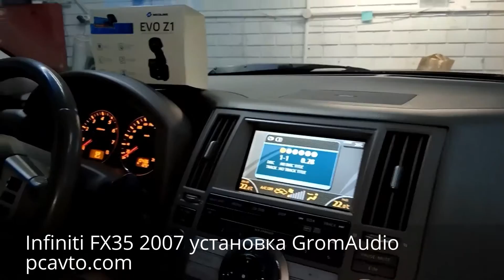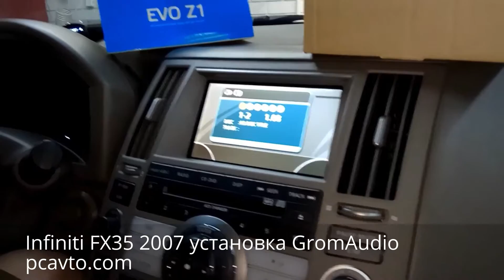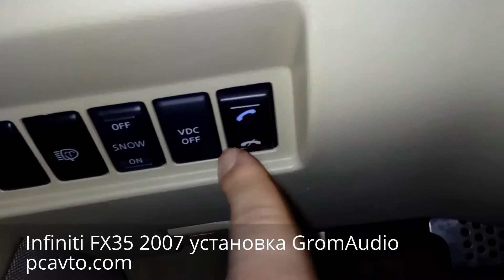Infiniti FX35 2007 установка GromAudio